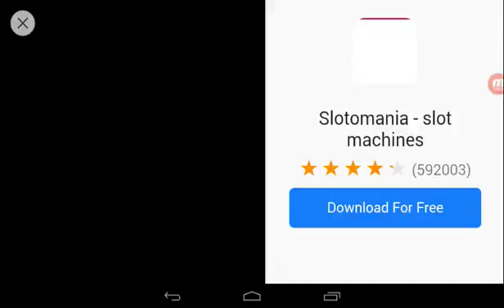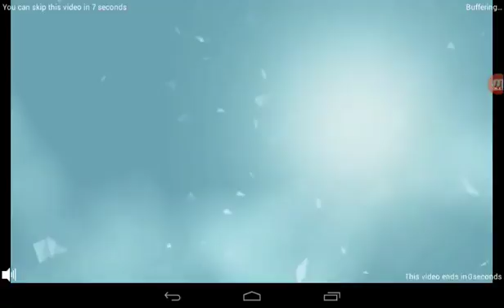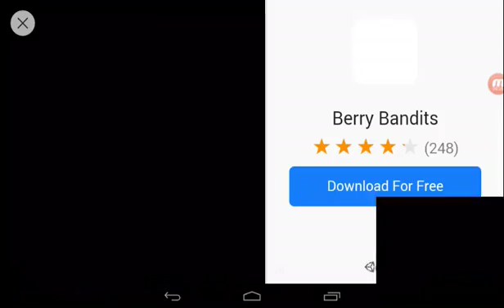ANGRY BIRDS STAR WARS #1/MAY THE BIRDS BE WITH YOU